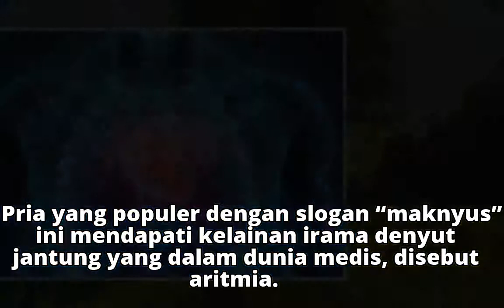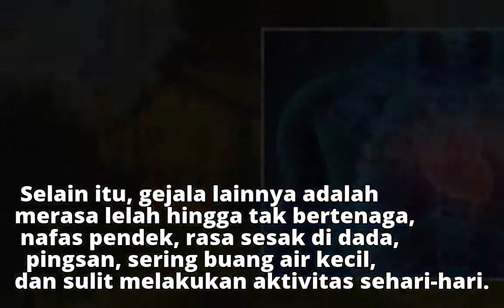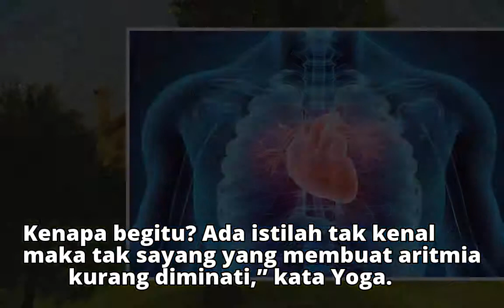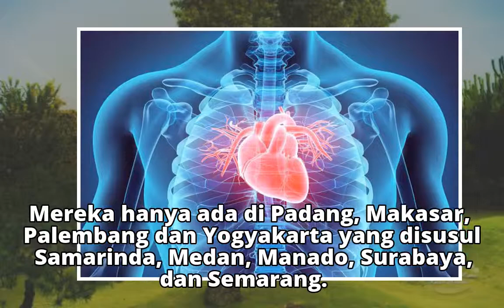Aritmia, Penyakit Serius yang Dokter Spesialisnya Hanya 26 Orang